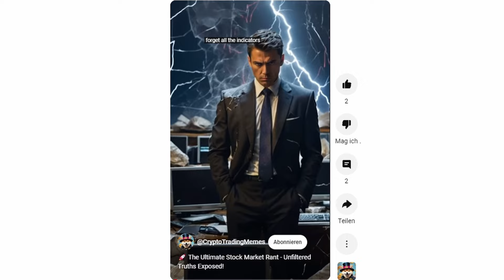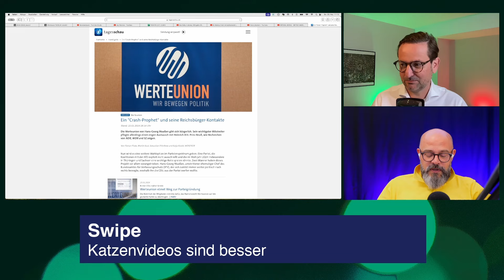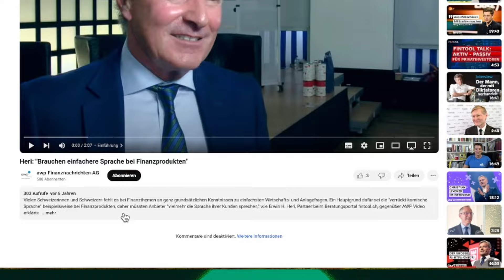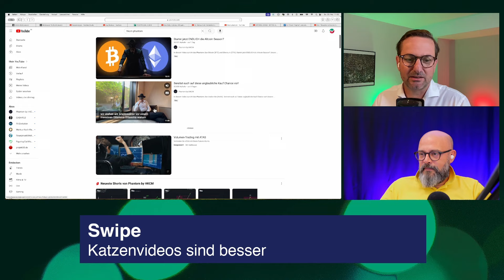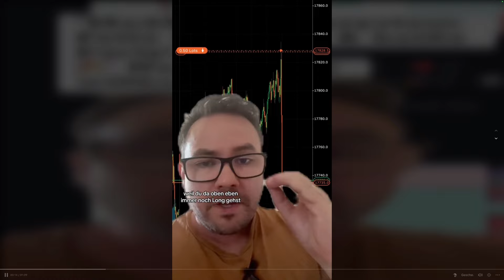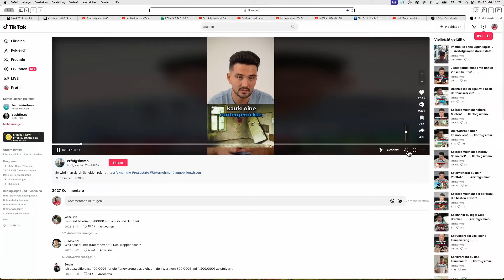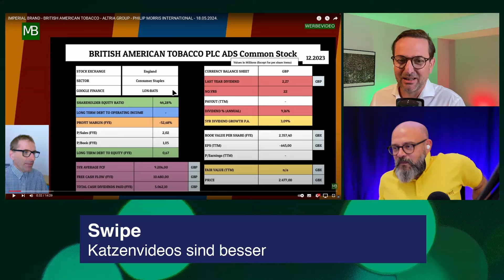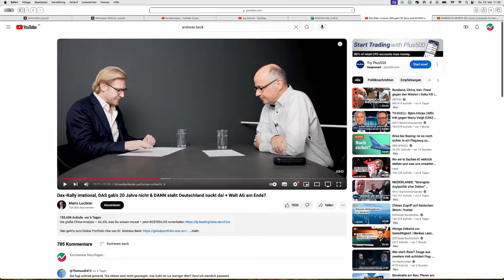Die unmöglichsten Finanzvideos auf YouTube - SWIPE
Wir schauen uns selbst viele Finanzvideos auf YouTube an. Das ist zum Teil wirklich schmerzhaft, aber wenn man die absoluten Nonsens-Perlen raussucht und aneinander schneidet, dann kann's auch mal witzig werden.

Je nachdem wie SWIPE bei euch ankommt, produzieren wir davon mehr.

Servus, da Flo